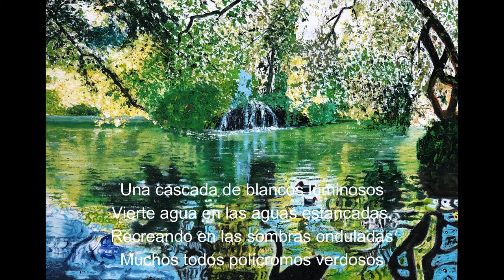EL PARQUE DEL CAPRICHO(MUSICA SOBRE POEMAS Y CUADROS ALUSIVOS)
Música  realizada por el compositor Jose M. García Laborda sobre  poemas del propio compositor y basada en cuatro cuadros de la pintora Marta Rodríguez González-Carvajal sobre el Parque del Capricho, en la Alameda de Osuna de Madrid. La obra es para orquesta sinfónica, aunque con tratamiento más camerístico, con cita musical incuida en la segunda parte de la obra.